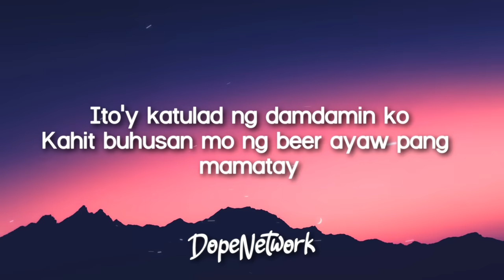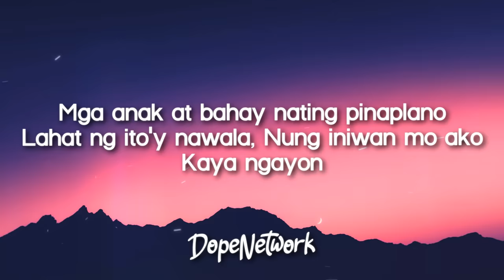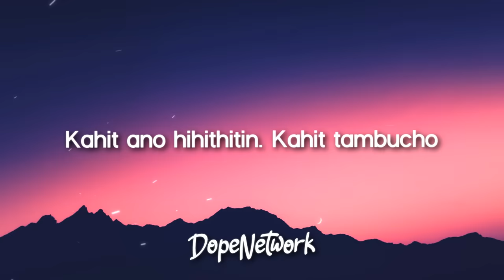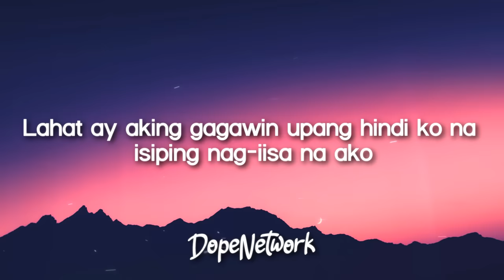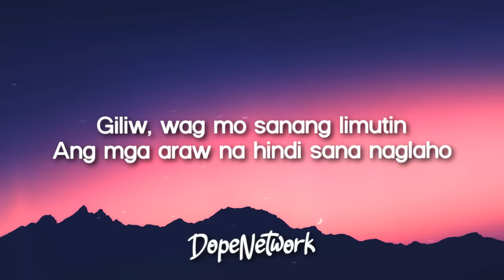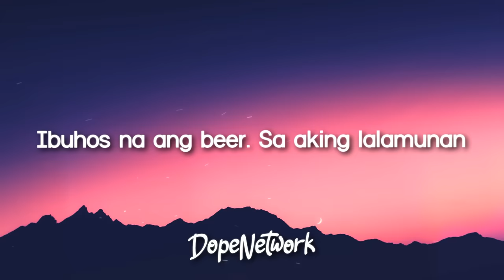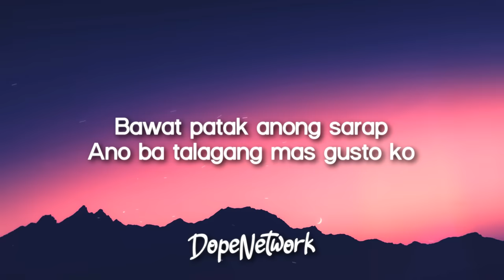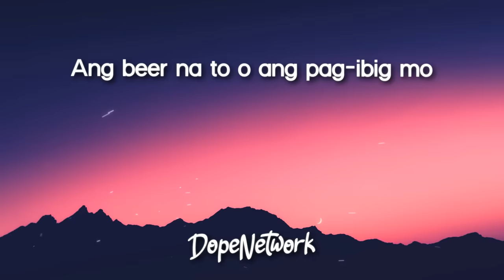Itchyworms - Beer (Lyrics)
Itchyworms - Beer
Lyrics video for "Beer" by Itchyworms.

🎤 Lyrics:

Nais kong magpakalasing
Dahil wala ka na
Nakatingin sa salamin
At nag-iisa
Nakatanim pa rin ang gumamelang
Binalik mo sakin
Nang tayo'y maghiwalay
Ito'y katulad ng damdamin ko
Kahit buhusan mo ng beer ayaw pang mamatay

Giliw, wag mo sanang limutin
Ang mga araw na hindi sana naglaho
Mga anak at bahay nating pinaplano
Lahat ng ito'y nawala
Nung iniwan mo ako
Kaya ngayon

Ibuhos na ang beer
Sa aking lalamunan
Upang malunod na ang puso kong nahihirapan
Bawat patak anong sarap
Ano ba talagang mas gusto ko
Ang beer na to o ang pag-ibig mo

Nais kong magpakasabog
Dahil olats ako
Kahit ano hihithitin
Kahit tambucho
Kukuha ako ng beer at ipapakulo sa kaldero
Lalanghapin ang usok nito
Lahat ay aking gagawin upang hindi ko na isiping nag-iisa na ako

Kaya ngayon